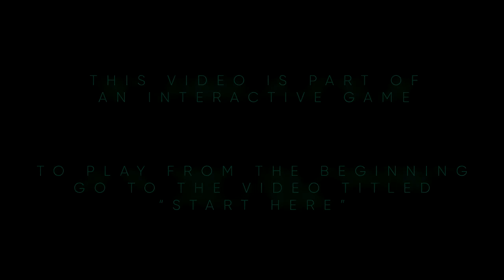TOWER -- Escape Room -- Interactive 3D Audio Game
Free to play. You have 60 minutes. Wear headphones. Challenge your friends. Enjoy!